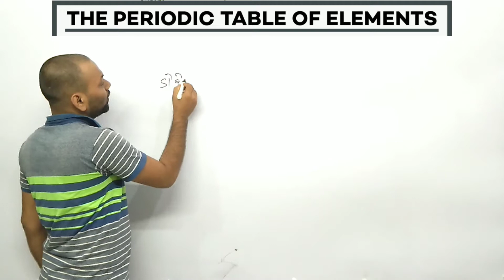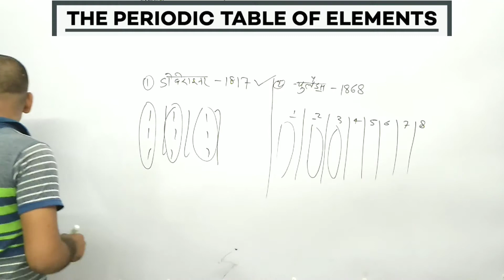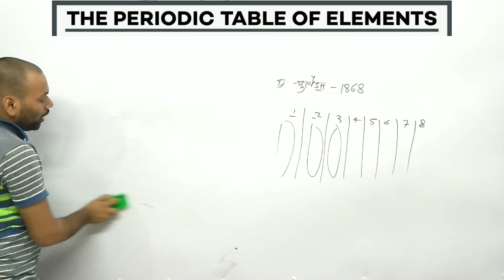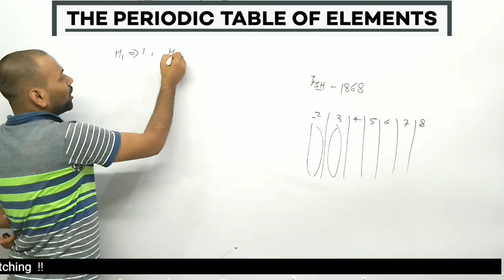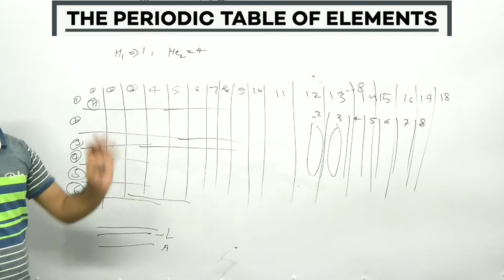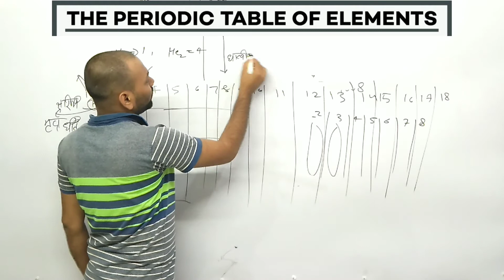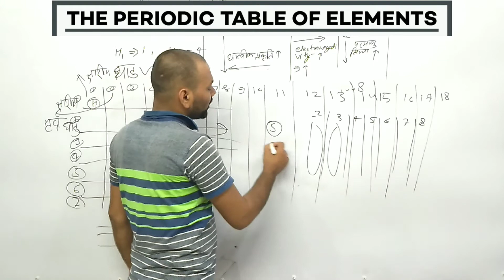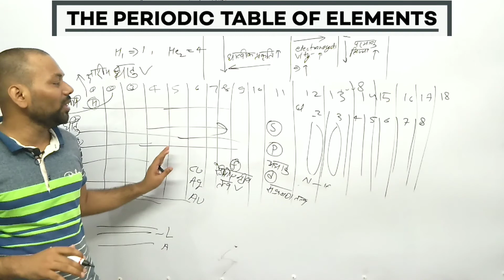आवर्त सारणी (Periodic table) याद करने का आसान तरीका | सभी Exam में Questions पूछे जाते है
NFC DFCCIL RRB_GROUP_D RRB_NTPC SSC UPSI etc .

The periodic table is an arrangement of all the elements known to man in accordance with their increasing atomic number and recurring chemical properties. They are assorted in a tabular arrangement wherein a row is a period and a column is a group.

👇. Like. 👍. And.